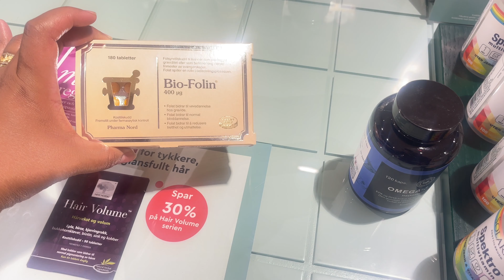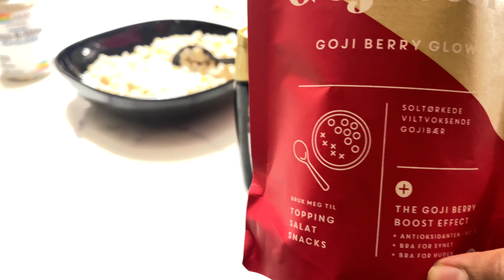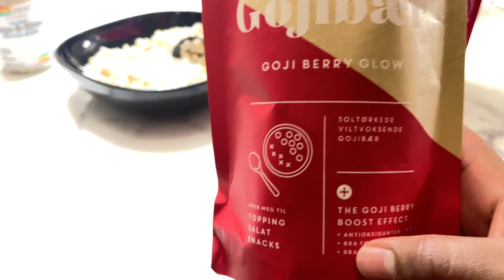ROUTINKA .HABENKI AND SAXURTA .